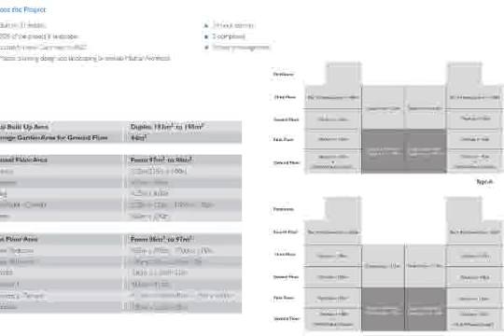أممتلك دوبلكس فى كمبوند فيليدج جيت بالقاهره الجديده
عقارات مصر, القاهره الجديده, بالم هيلز, كمبوند فيليدج جيت : دوبلكس للبيع فى كمبوند فيليدج جيت بالقاهره الجديده, بمساحة 194 متر مربع, حديقه 44 متر مربع, مكونه من دورين ( الدور الأرضى بحديقه, الدور الأول), مقسمه الى : 3 غرفة نوم, ريسبشن كبير, مطبخ, حمام ضيوف, 2 حمام

التسليم : مايو 2017

طري�